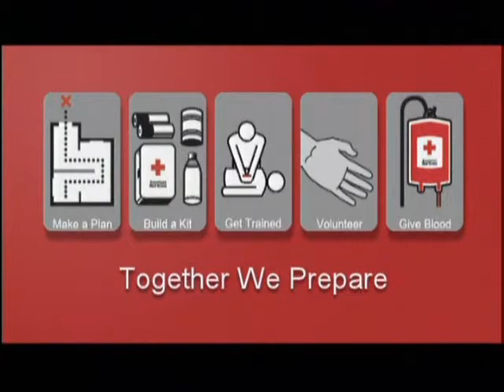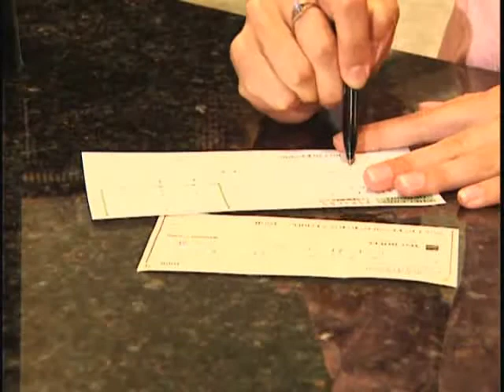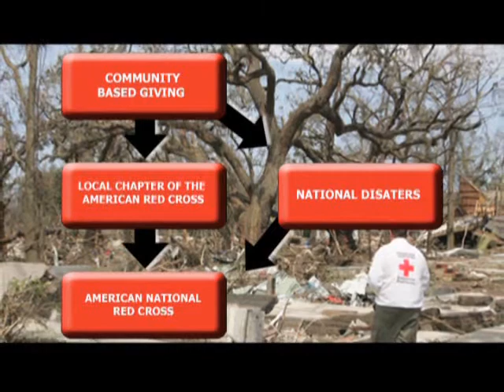A Beacon Of Hope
This is the first documentary I made: wrote, directed, and produced. All of the incidents and people within are real victims of disasters, volunteers, and many unsung heroes. The intention of this piece is to help share the mission of the LOCAL Chapter of the American Red Cross and help to foster an understanding of the financial structure of the organization, and mostimpartantly, to aid in the visualization and cognizance of it truly being people helping people.

I hope this touches your heart and encourages you to prepare for the unexpected with your family and loved ones; to volunteer your skills and services before, during and after the wake of a disaster; and to support local efforts with your gifts of time, talent and treasure.